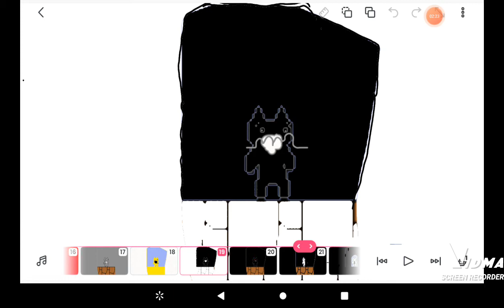Syobon Becoming Uncanny Extended 16-Bit